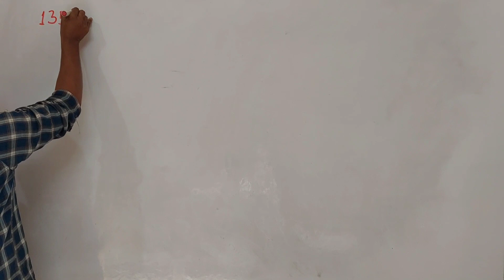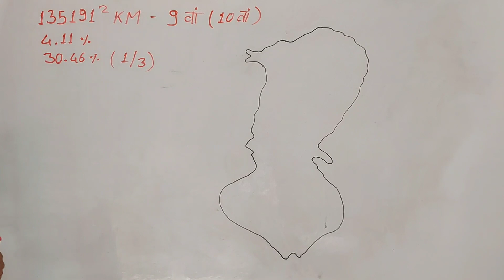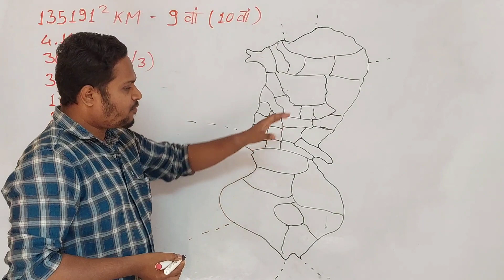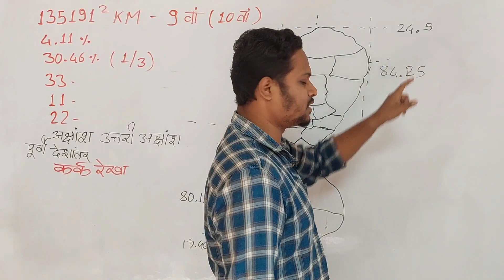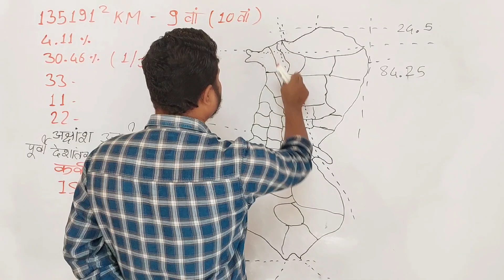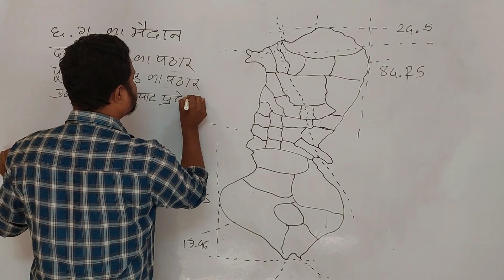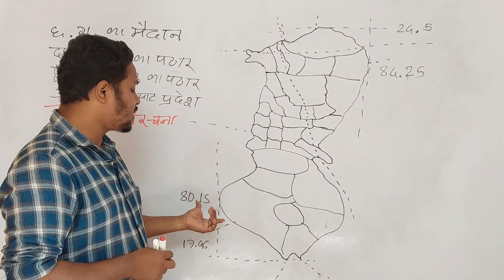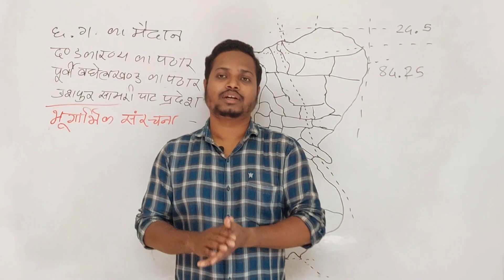CGGS 17/ छत्तीसगढ़ का भूगोल/ CG geography/ CG geography in Hindi